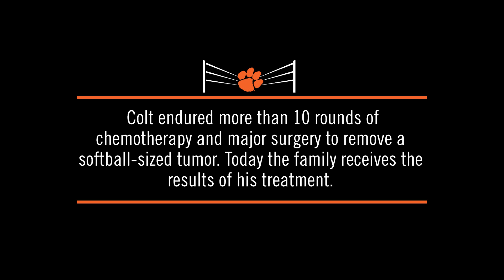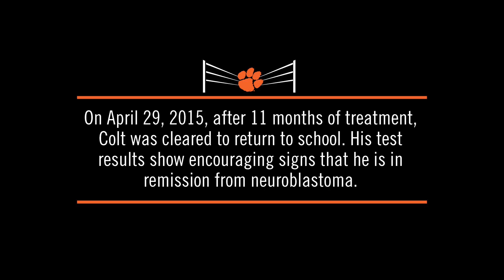Clemson Athletics || "In Colt's Corner" — The Warrior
Watch the three-part documentary on Colt Becker, son of Clemson Women's Basketball Director of Operations Kathy Becker, at ClemsonTigers.com June 23-25.